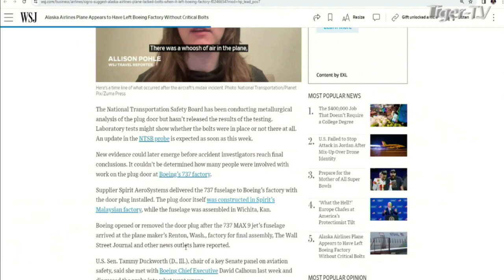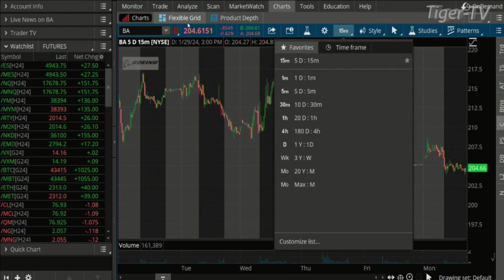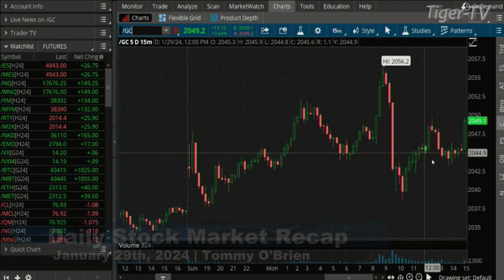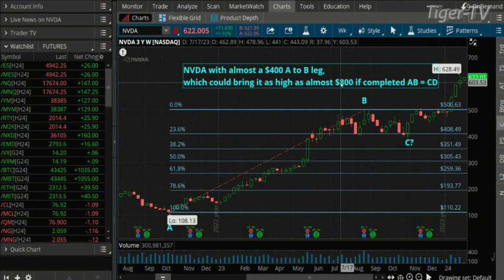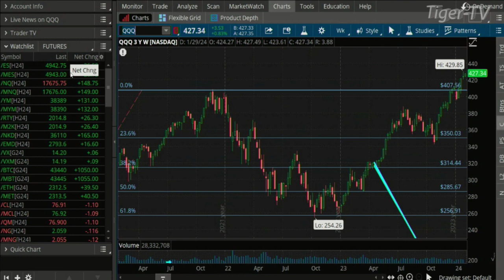January 29th, Daily Market Recap - 2024